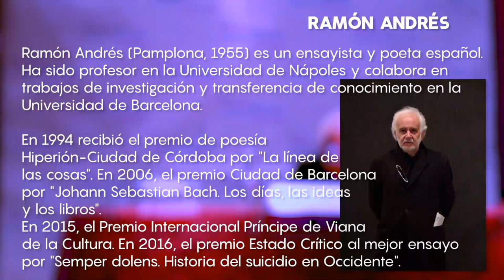"El suidicio. Moral e interpretaciones erróneas" - Biblioteca de Navarra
Charla a cargo de Ramón Andrés, dentro del ciclo "Pensar ahora, pensar el mundo", en colaboración con Ateneo Navarro.